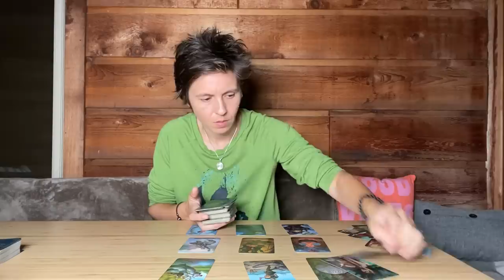CAPRICORN - "Selectively Open" SEPTEMBER 5TH - 11TH